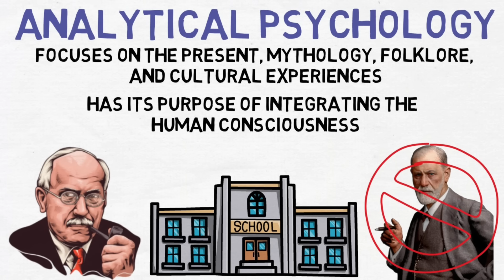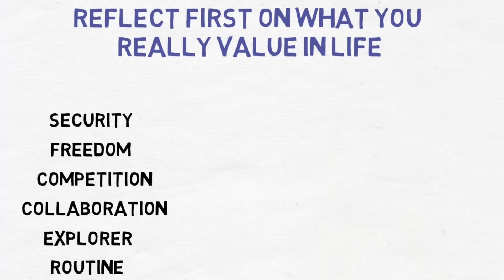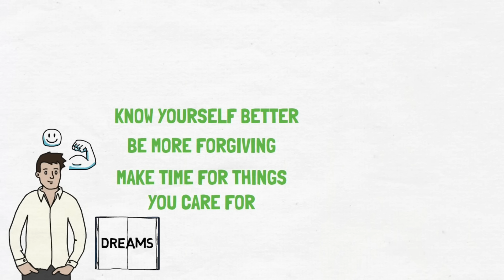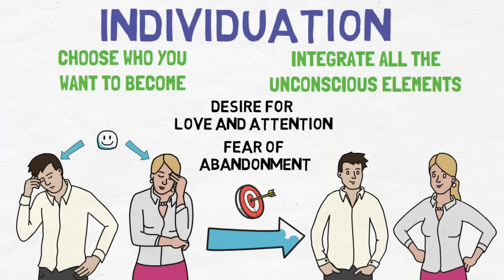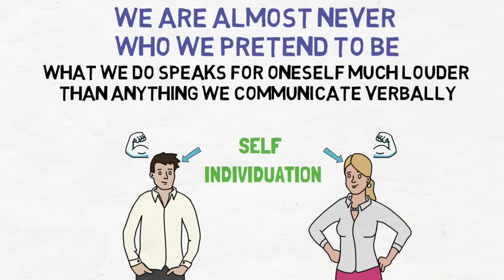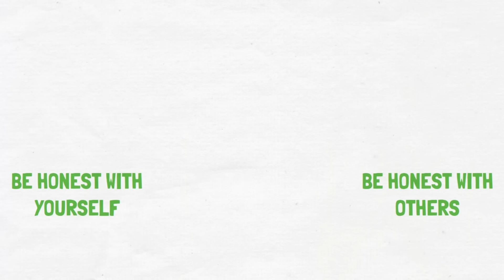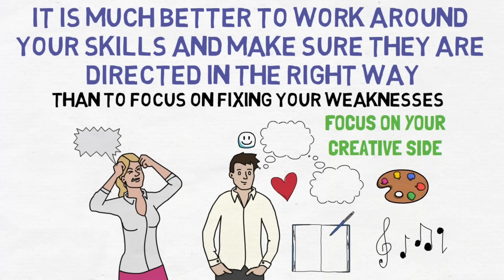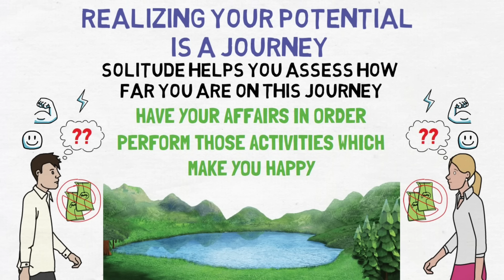Carl Jung - How To Realize Your True Potential In Life (Jungian Philosophy)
In this video we will be talking about how to realize your true potential in life from the philosophy of Carl Jung. He found his own school of psychology, called analytical psychology and his philosophy is dubbed as “Jungian philosophy”.

So with that in mind, here are 8 ways  to realize your full potential in life from Carl Jung -
01. Don’t let others define you
02. Understand your passions
03. Focus on who you want to be
04. Give up your addictions
05. Be honest about your capabilities
06. Make strengths from your weaknesses
07. Find a connection to the infinite
08. Make time for deep reflections
I hope you enjoyed watching the video and hope these 8 ways to realize your full potential in life from the philosophy of Carl Jung will add value to your life.

Carl Jung, together with Sigmund Freud and Alfred Adler, is one of the 3 founders of psychoanalysis which is a set of psychological theories and methods aiming to release repressed emotions and experiences - in other words, to make the unconscious conscious. Jung was born in Switzerland in 1875 and died in 1961, leaving behind great works in the fields of psychiatry, anthropology, archaeology, literature, philosophy, psychology and religious studies. Jung had Freud as a mentor for a good part of his career but later he departed from him. This division was painful for Jung and it led him to found his own school of psychology, called analytical psychology as a comprehensive system separate from psychoanalysis. If classical psychoanalysis focuses on the patient’s past, as early experiences are very important in personality development, analytical psychology primarily focuses on the present, on mythology, folklore, and cultural experiences, to try to understand human consciousness. One of the most important ideas of analytical psychology which Jung founded is the process of individuation, which is the process of finding the self - something Jung considered an important task in human development. While he did not formulate a systematic philosophy, he is nonetheless considered a sophisticated philosopher - his school of thought dubbed “Jungian philosophy”. Its concepts can apply to many topics covered in the humanities and the social sciences. A good part of his work was published after his death and indeed there are still some articles written by him that to this day have yet to be published. Some of his most important books are: “Psychology of the Unconscious”, “Man and His Symbols”, “The Archetypes and The Collective Unconscious”, “Modern Man In Search of a Soul”, “The Psychology of the Transference”, “Memories, Dreams, Thoughts”, and “The Relations Between the Ego and the Unconscious”. Besides being a great writer and a researcher, he was also an artist, a craftsman and even a builder. His contribution is enormous and there is a great deal we can learn from his works.